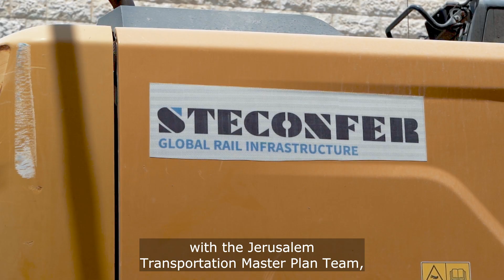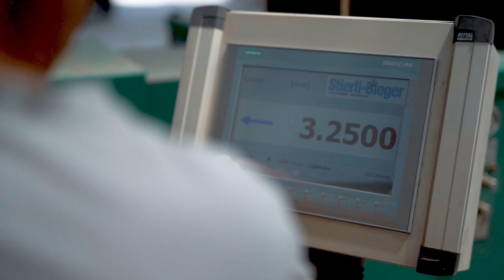Jerusalem LRT Network (J-NET)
An overview of the project.